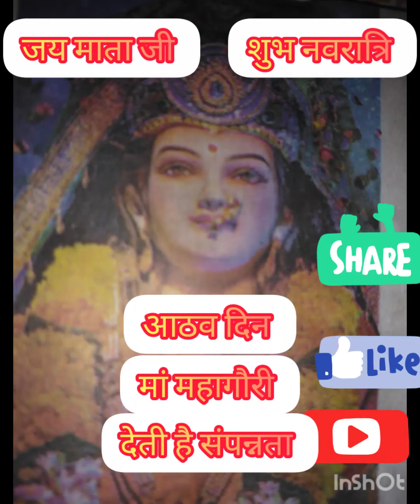शुभ नवरात्रि पर्व में आठवें दिन मां महागौरी का पुजन करें और अपने जीवन सुखमय बनाऐ